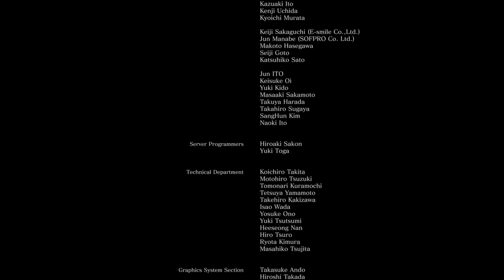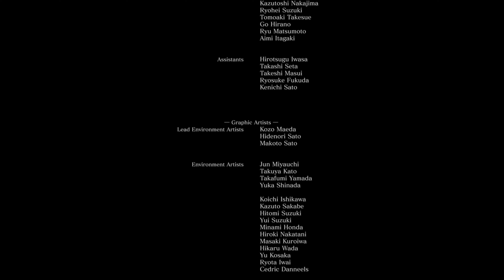Dark Souls 3 Final Part Sadness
AHHHHHHHHHHHHHHHHHHHHHH